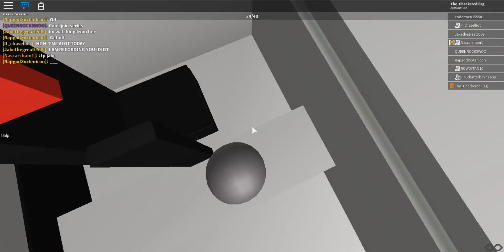div 2 finish